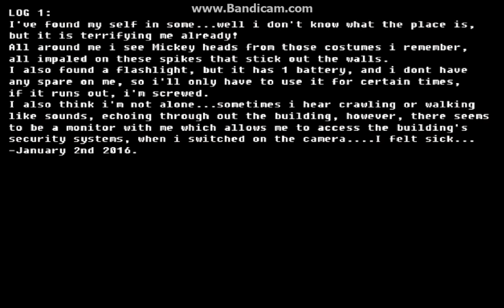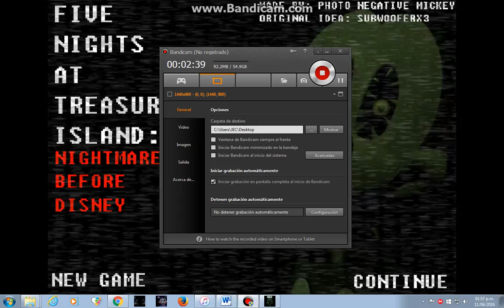nightmare mickmick Jumpscare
maldito